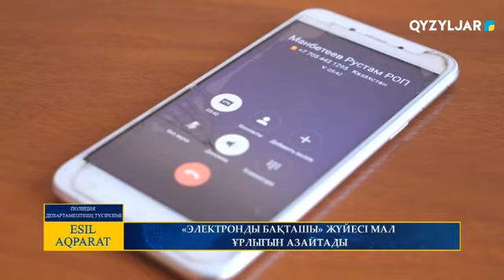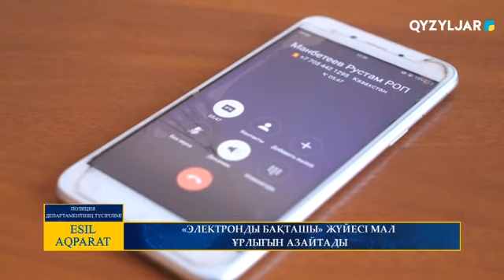«ЭЛЕКТРОНДЫ БАҚТАШЫ» ЖҮЙЕСІ МАЛ ҰРЛЫҒЫН АЗАЙТАДЫ